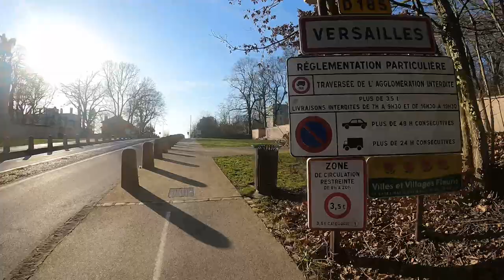Direction le château de Versailles à Gyroroue !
Cette vidéo a été tournée le : vendredi 31 décembre 2021.
🕓 Départ à 13h18, arrivée à 14h30.

⚠️ COPYRIGHT : La republication intégrale de ces images est INTERDITE.

● Liens :

Si vous voulez vous essayer à la livraison Uber Eats, n'hésitez pas à mettre mon code de parrainage, ça m'aide beaucoup !

**Pour les besoins de la vidéo, vous avez surement été filmé.

**Les numéros de téléphones visibles durant la vidéo ne sont pas ceux des clients ni des restaurateurs. Il s'agit d'alias, la communication ne passe pas non plus par mon numéro mais par les services Uber.